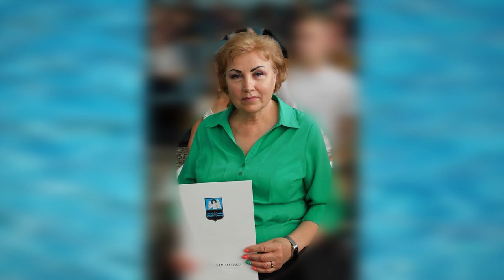Пам’яті Ніни Верхольотової